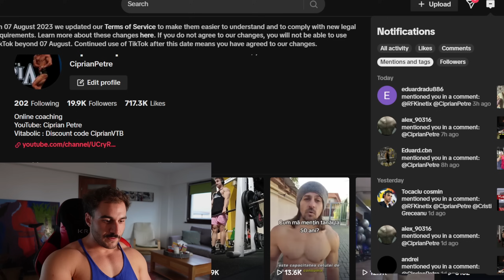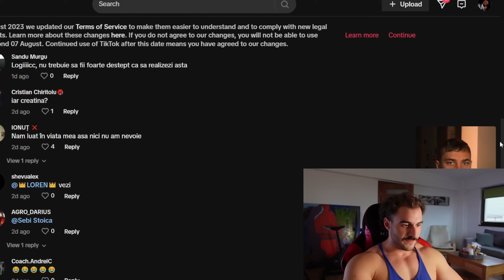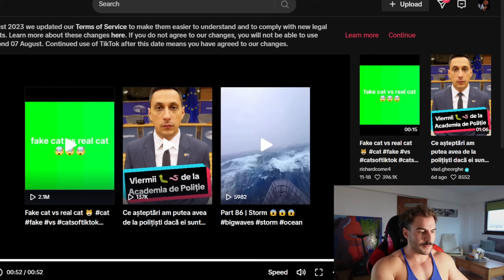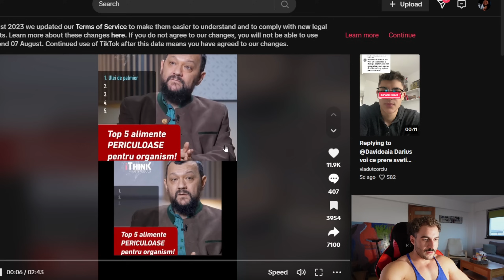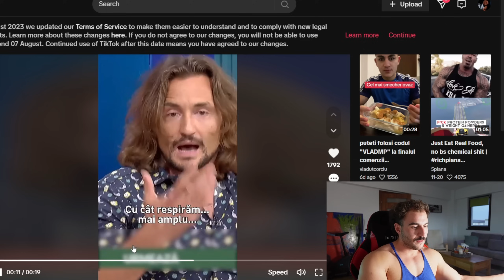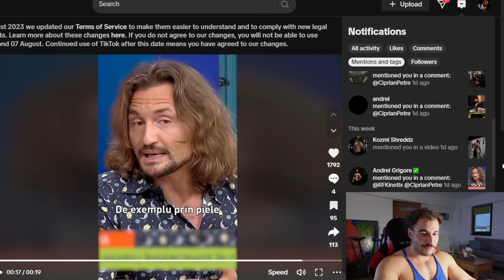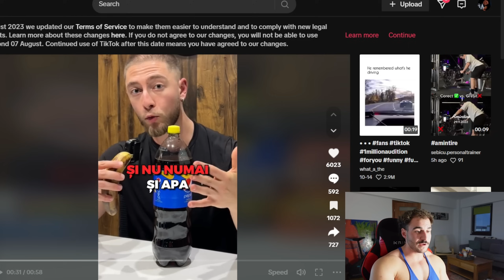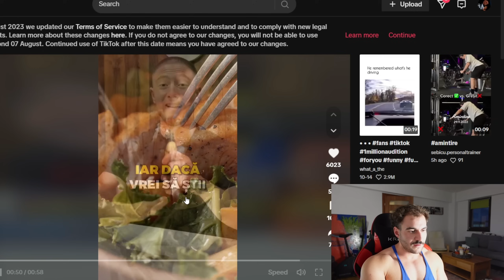TIK TOK TAGS #8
Hello YouTube,

Acest clip este pur entertainment si trebuie tratat ca atare.